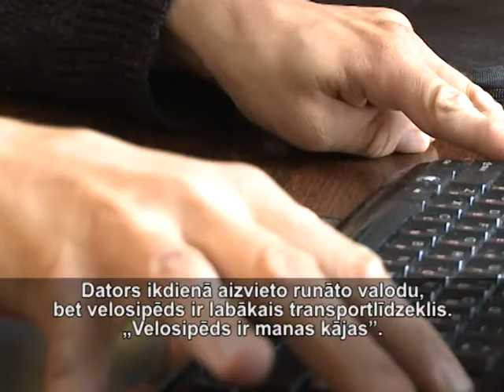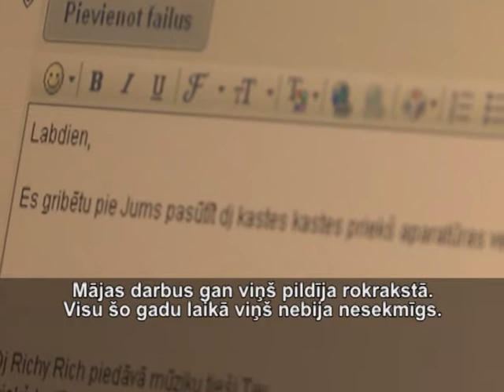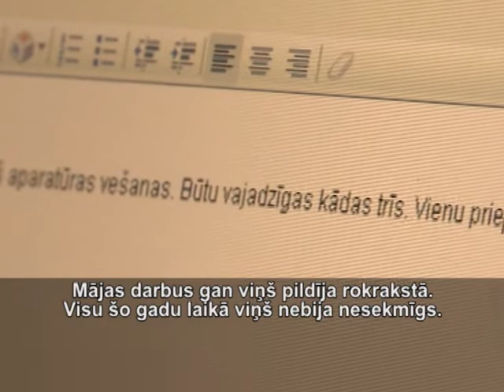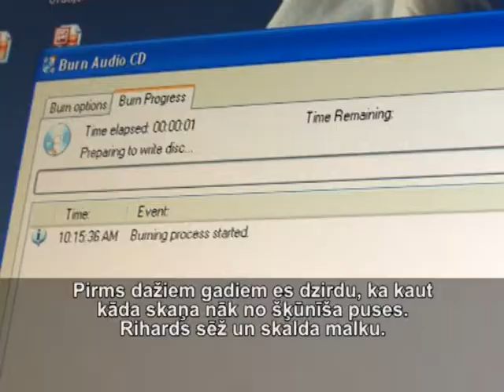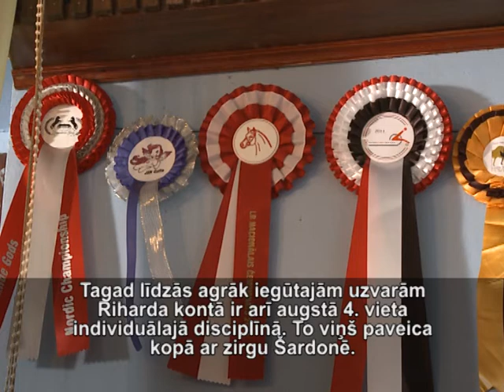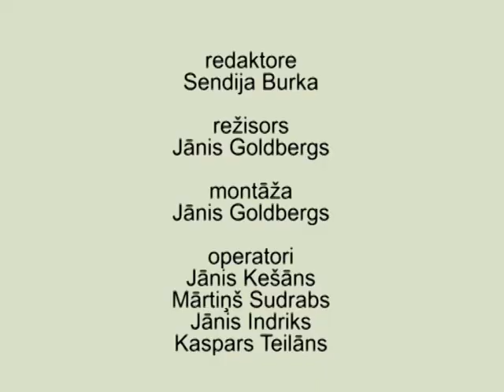Kopā 27-10-2012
Par ko cilvēka rokās liecina Baltais spieķis? Kas jādara autovadītājiem, ieraugot šādu kombināciju?

Raidījumā kopā ar jauniešiem no neformālās grupas „Pozitīvs" un ceļu policijas darbiniekiem piedalīsimies eksperimentā, testējot autovadītāju rīcību.

Dosimies ciemos uz Baldoni, kur dzīvo viens no mūsu paralimpiskās izlases sportistiem, 4. vietas ieguvējs paralimpiskajā iejādē -- Rihards Snikus.